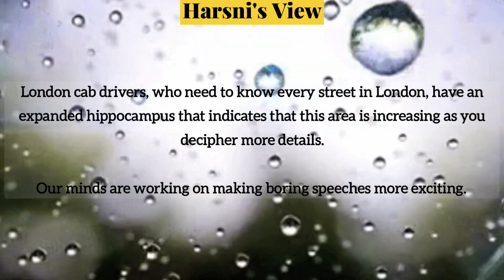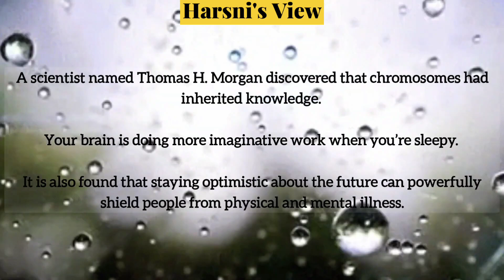#18 Reasons for Obsession